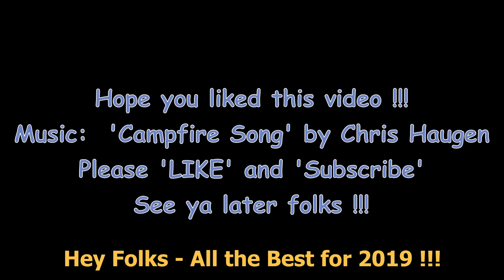New Years Greeting for 2019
Nannie and I want to wish everyone all the best fro 2019!!!
“Always remember to forget the troubles that pass away.  But never forget to remember the blessings that come each day.”